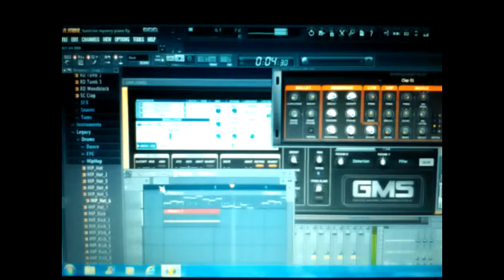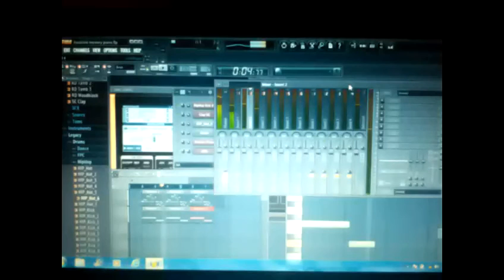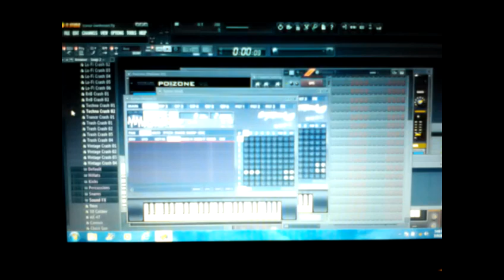Nathan lewis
Hardcore new age instrumental